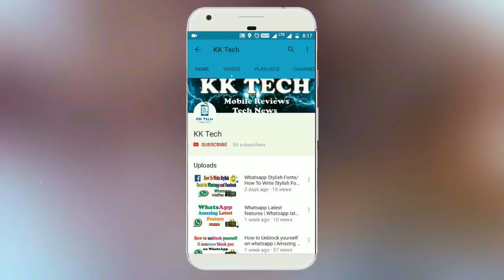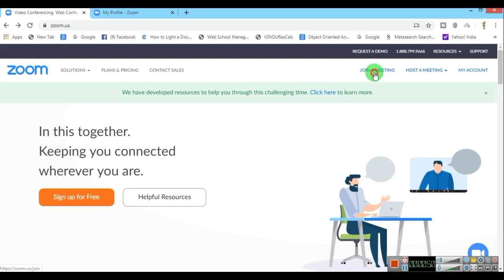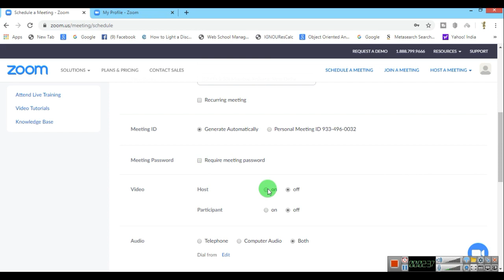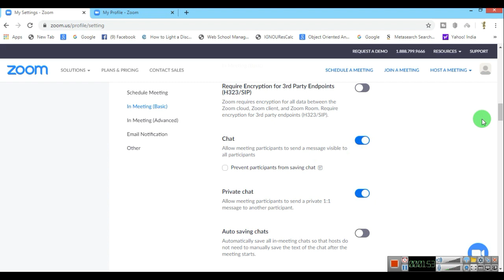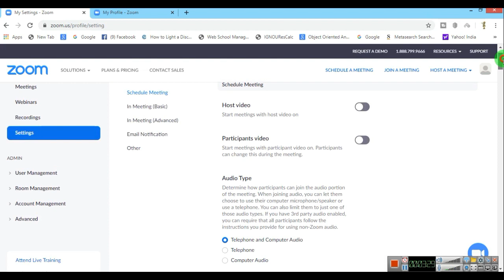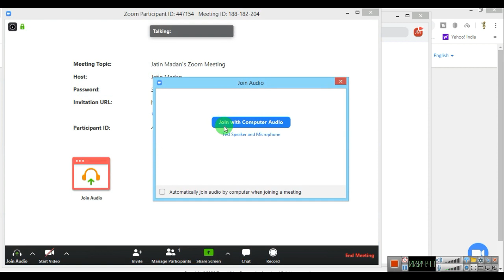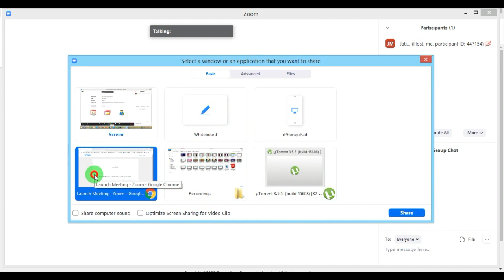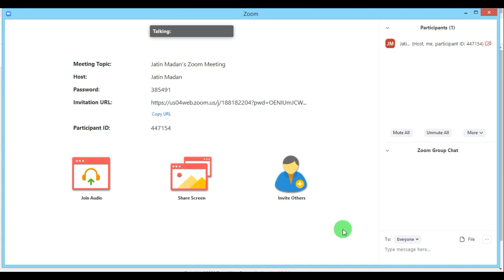How to use zoom app for online teaching | Stop annotate on zoom |How to Share link of Zoom Meeting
In this video i will guide you how to use zoom app for online teaching or any other purpose How to use zoom for online teaching
7 zoom meeting tips every user should know